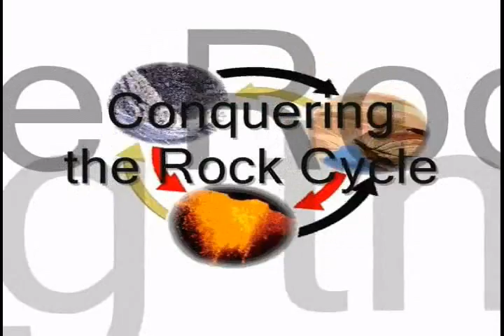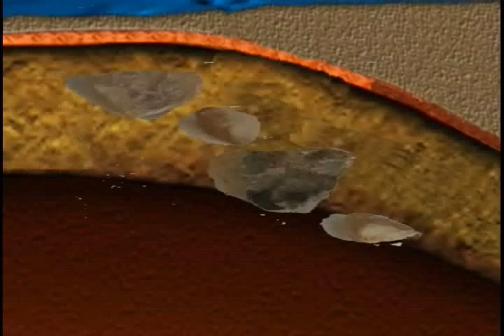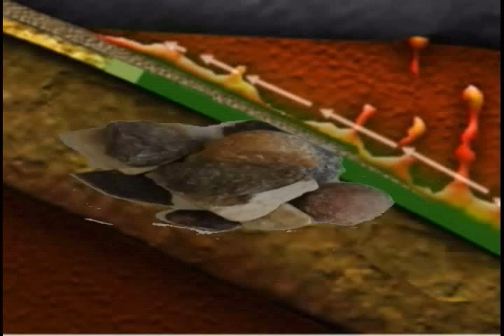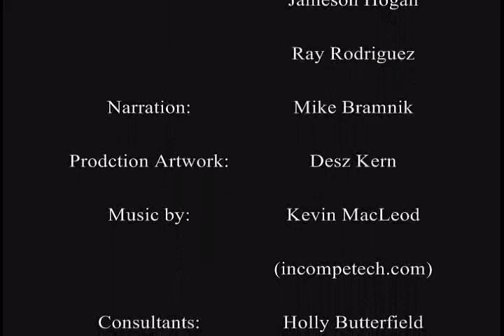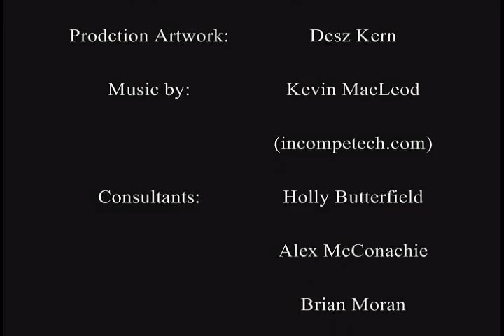The Quartzite Knight Chapter 1 - Conquering the Rock Cycle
The first chapter of Oxxytan, the Quartzite Knight!

An educational / adventure story to teach students about the Rock Cycle.  Intended for Secondary Education as a review.

Footage shot entirely on a Nikon D-70, edited with Paint.NET, Windows Movie Maker, and various Adobe licenced software.  Shot in Davis Hall, Northern Illinois University, June 2009.

This is my first video I've created from scratch - I hope you (and possibly your students) enjoy it!